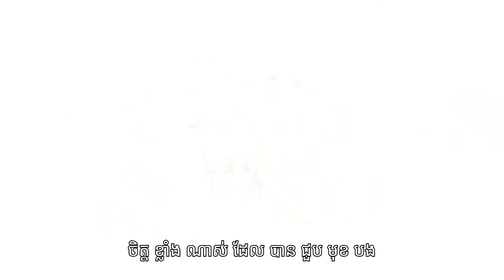លោកឧកញ៉ា សឺន គុយ វីរបុរសខ្មែរលះបង់ជីវិតដើម្បីការពារទឹកដីកម្ពុជាក្រោម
នេះជា Channel history